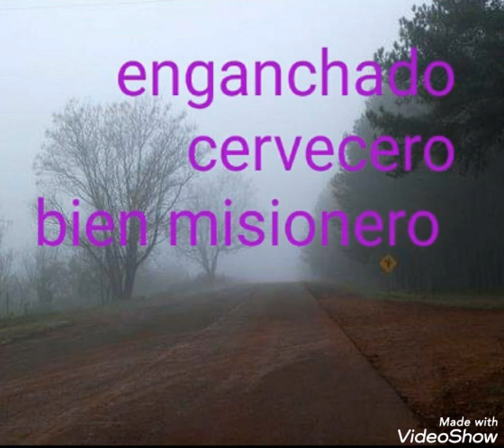enganchado cervecero bailable..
cervecero 🍺 bailable...